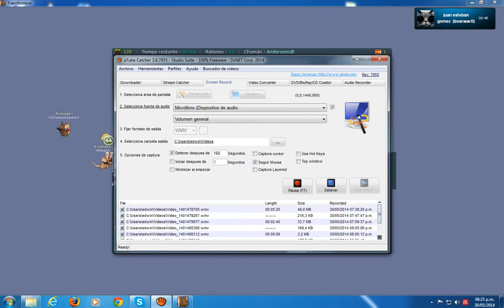partida en transformice con el colega xberarwar0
perdon por el video de transformice anterior crei q estaba